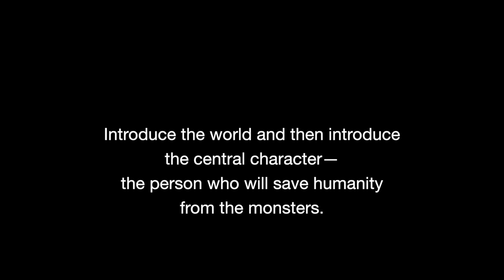Elevator Pitch Short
Information and tips on being prepared with a short pitch of a film or TV series idea.